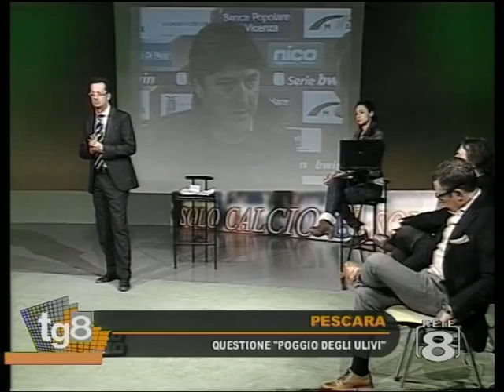QUESTIONE POGGIO DEGLI ULIVI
DI MASSIMO PROFETA